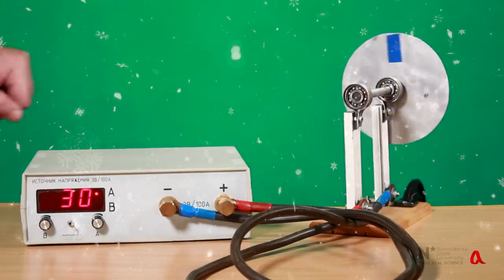С Новым годом!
С Новым годом! Спасибо, что были с нами в 2021!